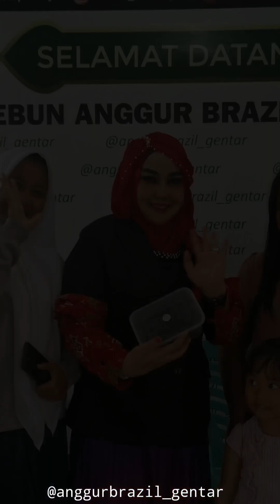Istri Wakil Gubernur Bengkulu Kunjungi Anggur Brazil di Majalengka#anggurbrazil#dedenpurbaya#wagub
INFORMASI BISA WA